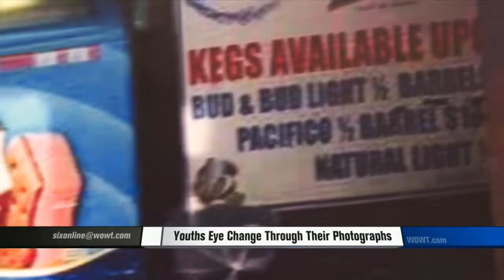Youths Eyes Change Through Their Photographs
Kids from area schools photograph alcohol signage for a new exhibit